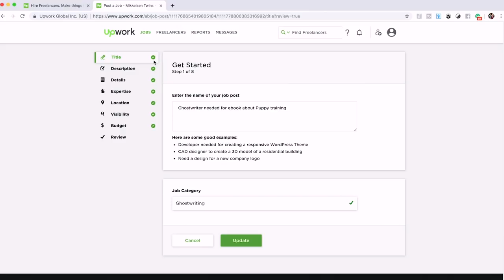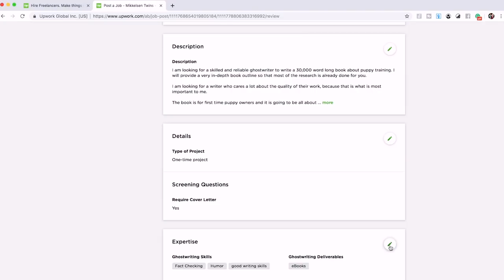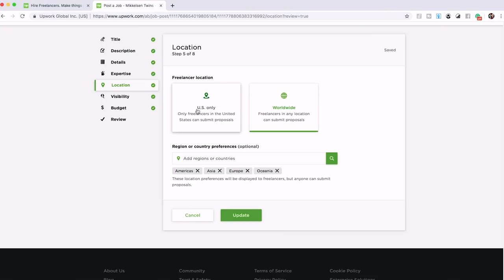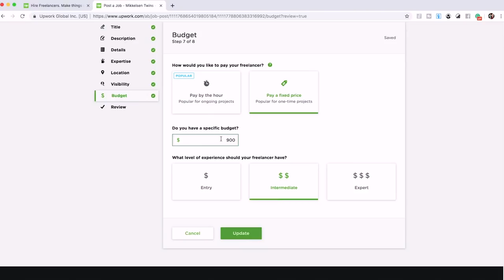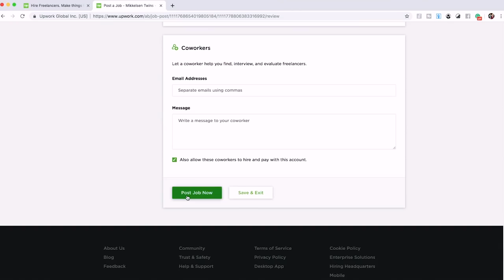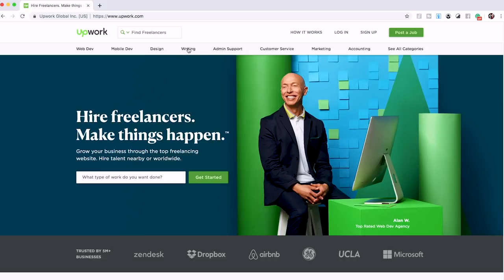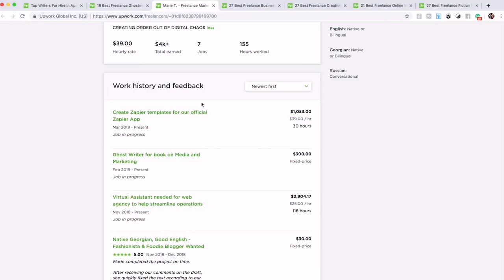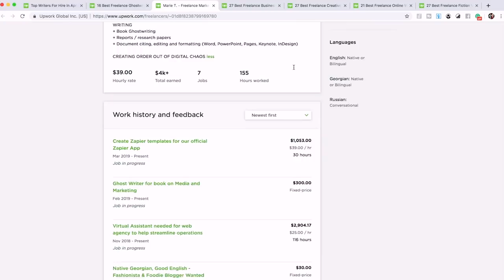How to Find a Great Ghostwriter for Your Book on Upwork (Easy to use Template)